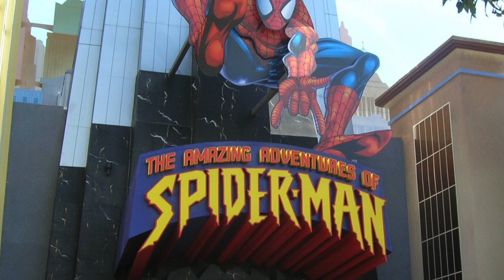Fun in Florida: a dream holiday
Want to know what Florida's like?

Here's our video of the last holiday we took there. Watch out for the talking donkey!

Would you like to work with me?
If you're interested in finding out more about my professional videomaking and writing skills, you can visit me on: